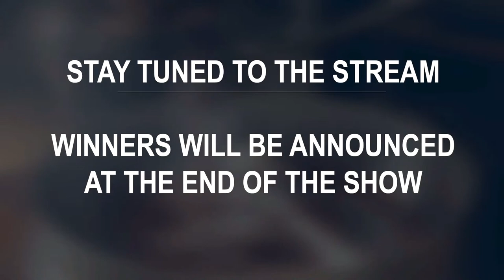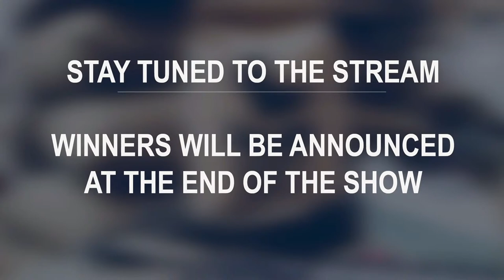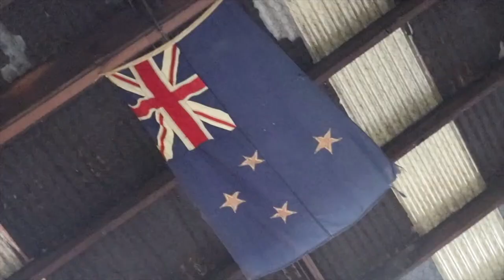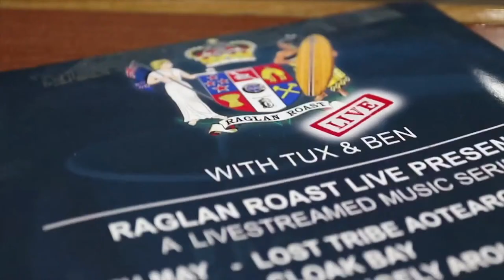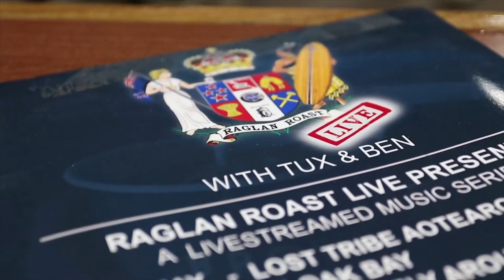Raglan Roast Live Sessions: Cloak Bay (Reggae Life Live Stream)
Reggae Life presents: Raglan Roast Live, a brand new live musical platform bringing some of your favourite New Zealand artists live to the comfort of your own home.

Your hosts Tux and Ben from Lost Tribe Aotearoa will interview the artists as well as special guests.

There will be prizes and giveaways each episode, so don't miss out!